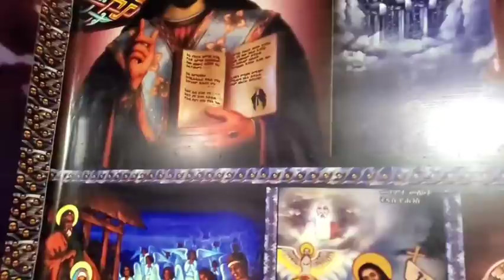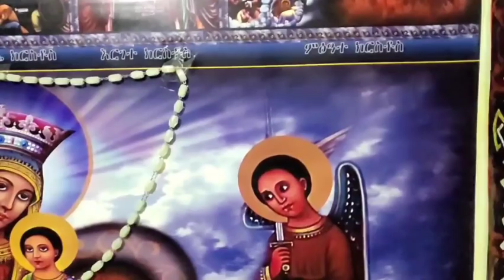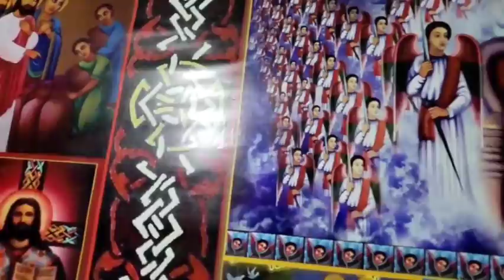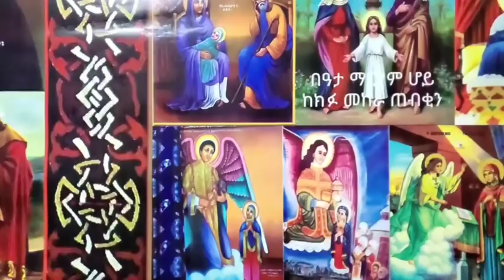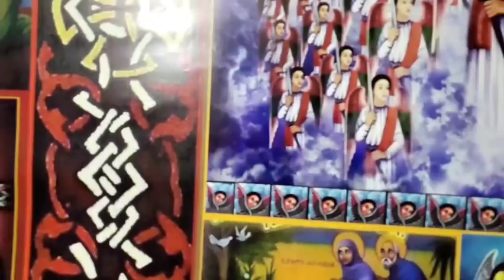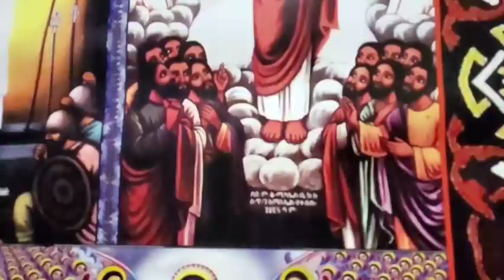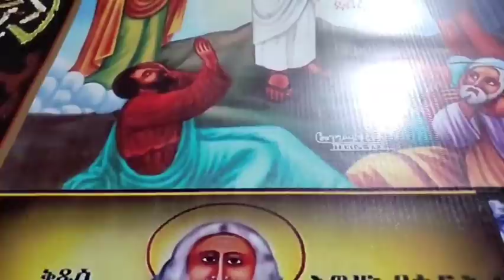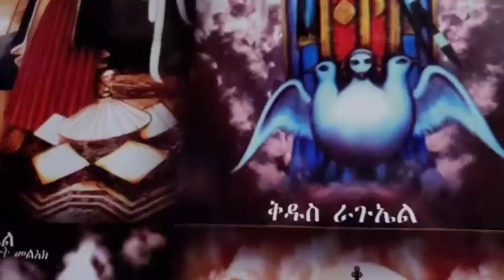175ኛ ገጠመኝ ፦ሞተው የተነሱ ካህን አይተው የመጡበት የራሳቸው ጉድ(በመምህር ተስፋዬ አበራ)